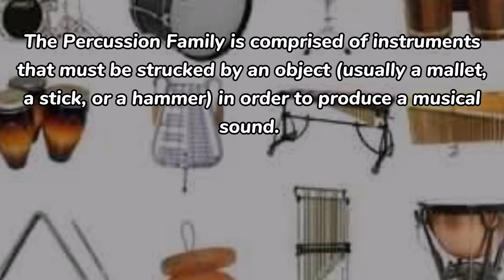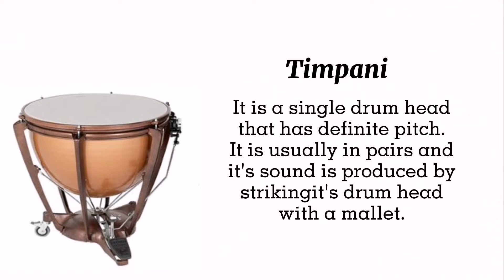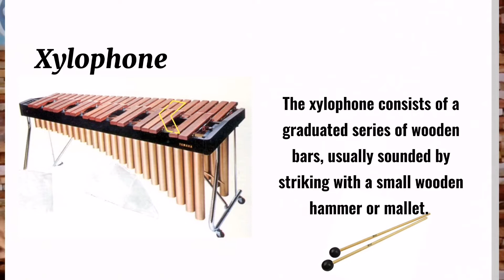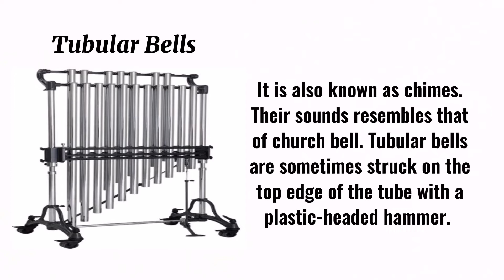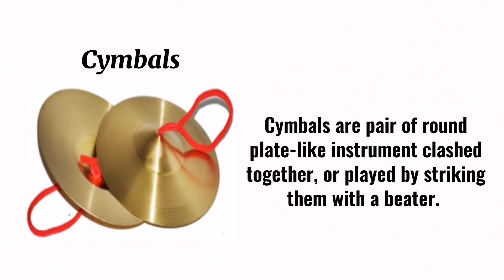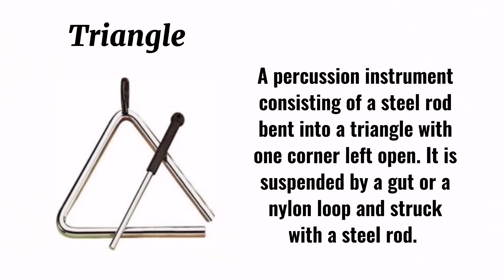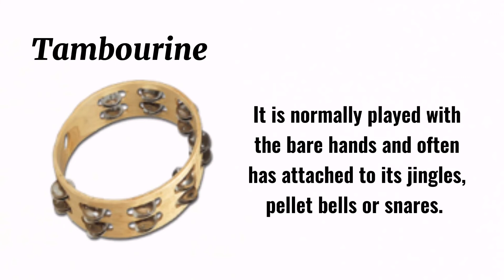Grade 6 Music|Percussion Instruments|Western Orchestra|Timbre